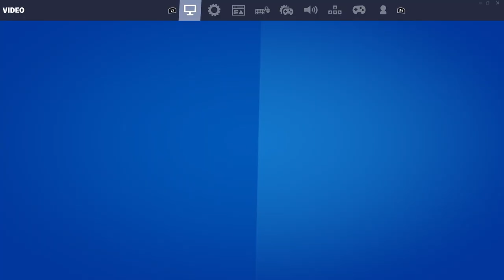PLAYING FORTNITE CHAPTER 2 SEASON 7 ON UPGRADED CYBERPOWERPC | RTX 3060 12GB | RYZEN 7 5800X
LINK TO THE PC:

CyberpowerPC Gamer Supreme Liquid Cool Gaming PC, AMD Ryzen 7 3800X 3.9GHz, GeForce RTX 3060 12GB, 16GB DDR4, 1TB NVMe SSD, WiFi Ready & Win 10 Home (SLC8260A5)

In this video I will be playing fortnite chapter 2 season 7 on my upgraded cyberpowerpc. I upgraded the cpu from a ryzen 7 3800x to a 5800x.

My Gear

MSI G27C4

MSI Optix G27C4 FHD 1500R Curvature 16:9 Aspect Ratio Non-Glare Super Narrow Bezel 1ms 1920 x 1080 165Hz Refresh Rate Tilt Adjustment AMD FreeSync 27" Curved Gaming Monitor

Sceptre 27 inch 165 Hz

Sceptre IPS 27" Gaming 165Hz 144Hz HDMI DisplayPort FHD LED Monitor, AMD FreeSync FPS RTS Build-in Speakers Machine Black 2020 (E275B-FPT168)

Logitech c920

Logitech C920x HD Pro Webcam, Full HD 1080p/30fps Video Calling, Clear Stereo Audio, HD Light Correction, Works with Skype, Zoom, FaceTime, Hangouts, PC/Mac/Laptop/Macbook/Tablet - Black

Blue Yeti USB Mic for Recording & Streaming on PC and Mac, 3 Condenser Capsules, 4 Pickup Patterns, Headphone Output and Volume Control, Mic Gain Control, Adjustable Stand, Plug & Play – Blackout

Yamaha Speakers

Yamaha HS5 Powered Studio Monitor

El Gato

Elgato HD60 S Capture Card 1080p 60 Capture, Zero-Lag Passthrough, Ultra-Low Latency, PS5, PS4, Xbox Series X/S, Xbox One, Nintendo Switch, USB 3.0 (1GC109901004)